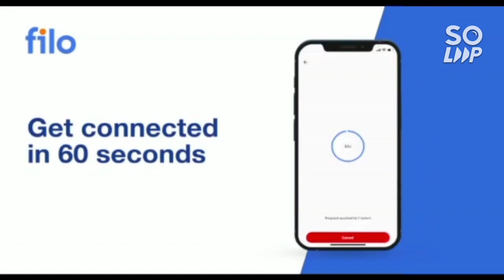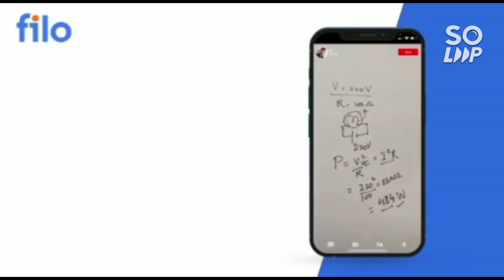Jee mains 2022 Very important & good news for all students 🔥💯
(jee mains 2022 | updated percentile vs category rank)